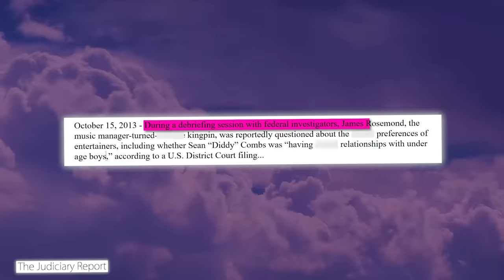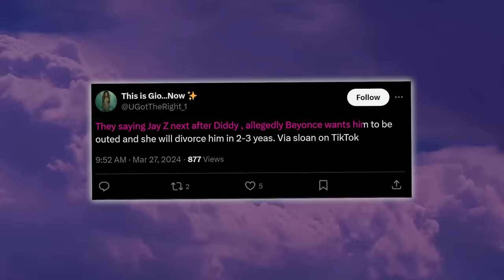Beyonce ABANDONS Jay Z After FBI Looks Into Him | Beyonce Is Scared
The streets are saying that Beyonce done packed her stuff and packed her kids, and dipped away from Jay Z.

This isn’t all that surprising because there have been rumors that their marriage is on it’s last leg and is barely hanging on by a thread.

This is an interesting turn of events because their marriage has always been allegedly a business transaction, and the only reason they have stayed together so long is that it financially made sense for them to be together rather than apart.